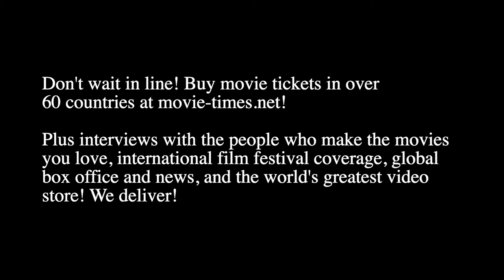Reed Morano, Blake Lively & Barbara Broccoli: THE RHYTHM SECTION